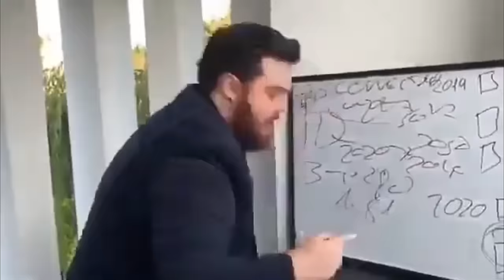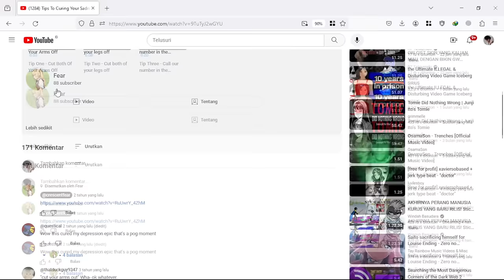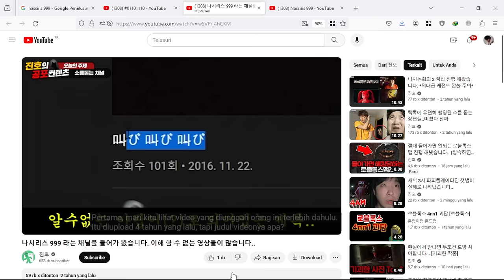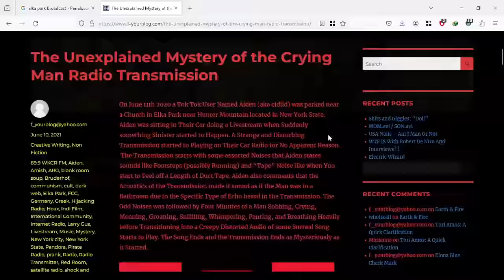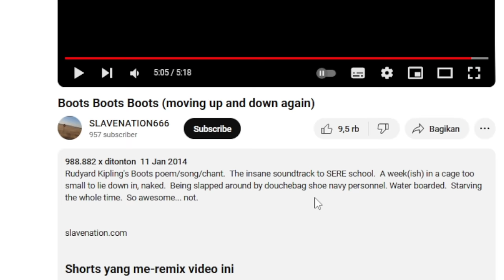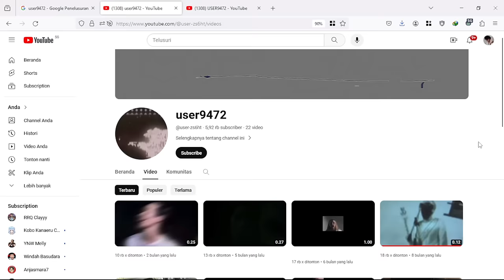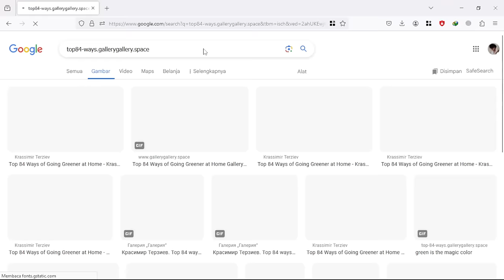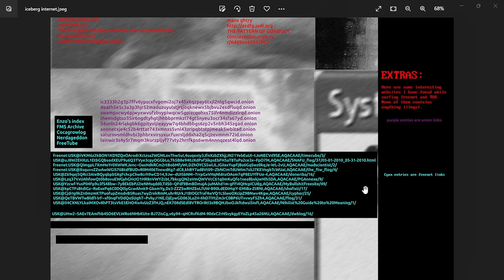THE ICEBERG OF ENTIRE INTERNET!!! Part 4 - THE FINALE